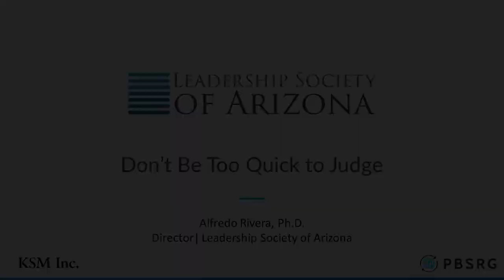A Dog's Bad Haircut - Don't Be Too Quick to Judge Others | Life Lessons for Students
Meet Cheddar, a dog with a bad haircut. He ended up this way because he had a bad attitude.

It's easy to laugh at Cheddar, but we all have our quirks. Don't be too quick to judge others.

In this video, Dr. Alfredo Rivera shares one of his most embarrassing moments caused by his unique quirks.

The Leadership Society of Arizona is a nonprofit organization that teaches life lessons for teenagers, young adults, parents, and teachers. All videos come from in-person lectures, workshops, and coaching sessions with LSA researchers and teachers. Our programs are designed to teach students how to find motivation in life. We offer personal development lessons, free leadership courses, and leadership motivational videos. We teach young adults how to have the happiest life possible and we teach parents how to motivate teenagers. We answer the most important question for teenagers, "What to do with my life after high school?"